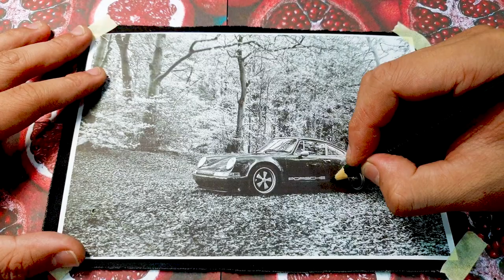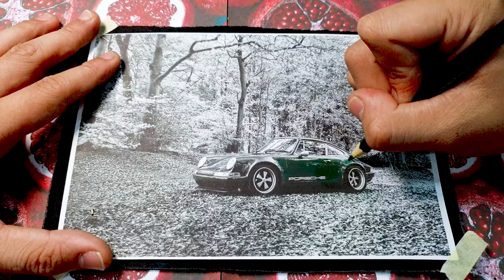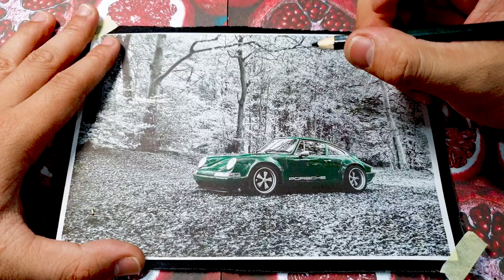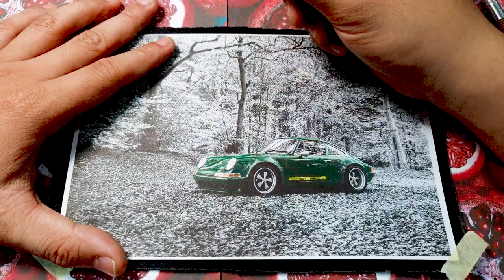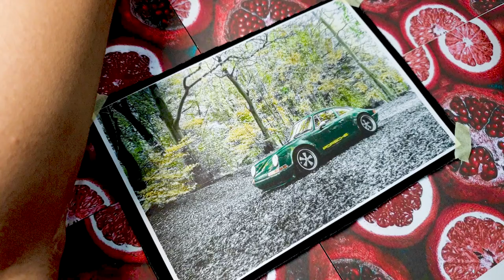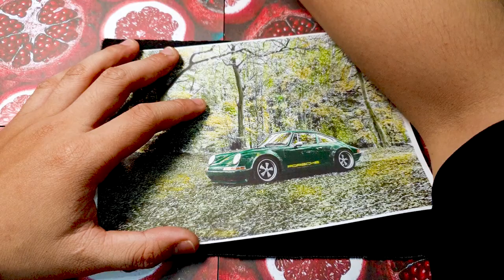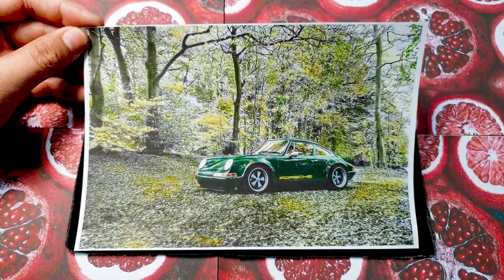Reviving Timeless Elegance: Coloring the Irresistible Beauty of the Restored Classic Porsche 356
Coloring the restored classic Porsche 356 to revive its timeless elegance, it's essential to select colors that complement its iconic design. Here's a suggestion for capturing its irresistible beauty:

Body Color: Choose a classic and timeless color that reflects the era of the Porsche 356. Options such as ivory white, Guards Red, or Sapphire Blue can evoke a sense of elegance and sophistication. Select a glossy finish to enhance the car's sleek lines and create a polished appearance.

Chrome Accents: Highlight the car's details, such as the bumpers, door handles, and trim, with a chrome or polished silver finish. This adds a touch of luxury and complements the overall color scheme.

Wheel Color: Select a color for the wheels that complements the body color while adding a modern touch. Consider a metallic silver or a deep gloss black to enhance the car's aesthetics. Opt for classic wire-spoke wheels or vintage-style alloy wheels to maintain the car's timeless appeal.

Interior: Choose an interior color that complements the exterior and evokes a sense of luxury. For example, a rich tan or deep burgundy leather upholstery can provide a classic and elegant look. Consider adding contrasting piping or stitching in a complementary shade to enhance the interior's visual appeal.

Dashboard and Trims: Keep the dashboard and trims elegant and refined. Use wooden veneers, such as burled walnut or birdseye maple, to bring a touch of warmth and sophistication to the interior. Opt for chrome or polished metal accents to complement the wood and add a touch of shine.

Gauges and Steering Wheel: Highlight the instrument cluster and steering wheel with a combination of black, chrome, and white. Use a black background with white numerals for the gauges, and a chrome or polished metal finish for the steering wheel spokes. This maintains a classic and authentic look while ensuring easy readability.

Emblems and Badges: Make sure to include the Porsche emblems and 356 model badges, using chrome or silver finishes to add a touch of authenticity. These small details contribute to the car's heritage and evoke a sense of nostalgia.
They can offer guidance and expertise to help you achieve the desired results. Enjoy reviving the timeless elegance of the restored classic Porsche 356!